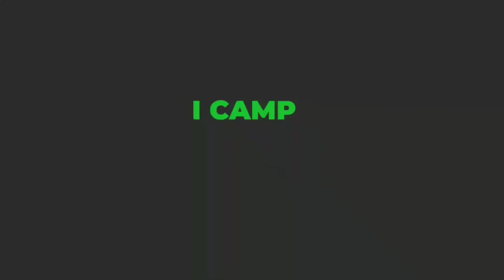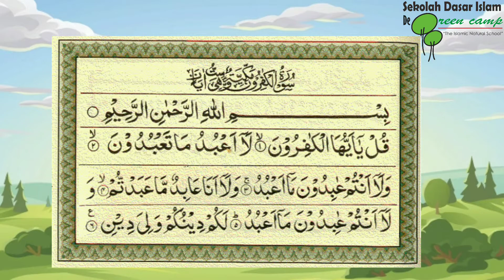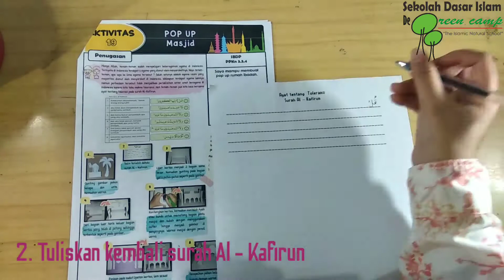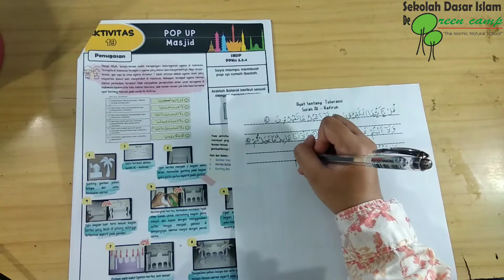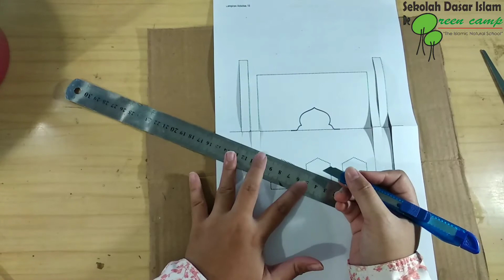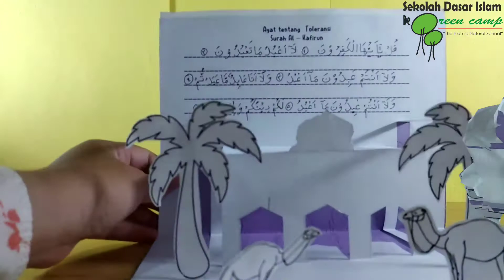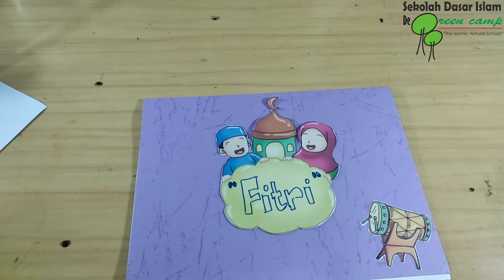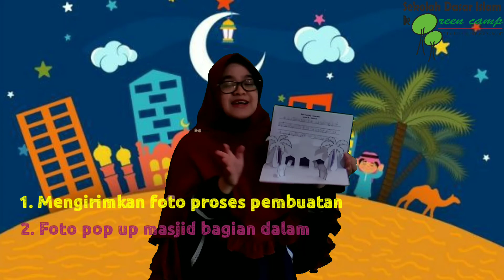SBDP Level 4 Kreasi Pop Up Masjid